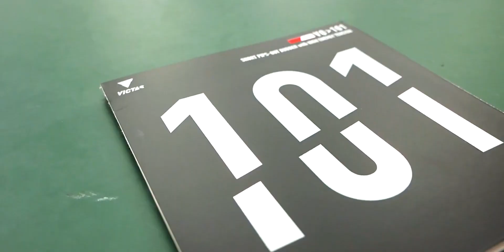【搬运】维克塔斯 101 短颗粒 套胶 评测 Victas VO 101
乒乓球,体育,搬运,国外,油管,测评,短颗粒,维克塔斯